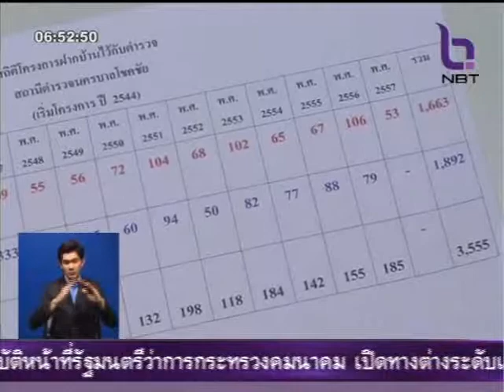สงกรานต์ ฝากบ้านกับตำรวจ